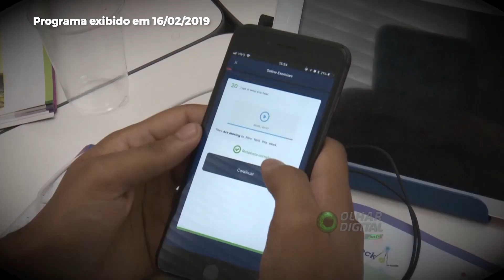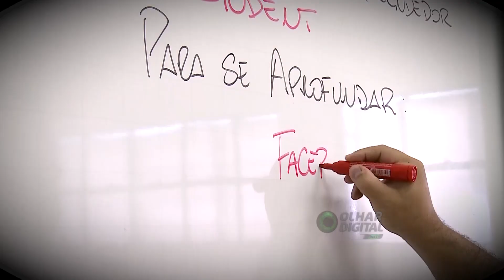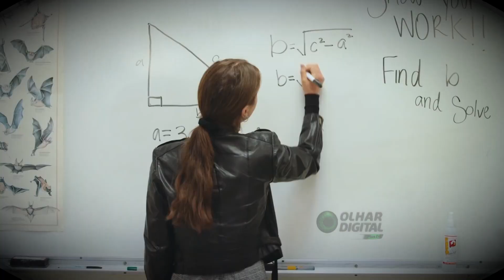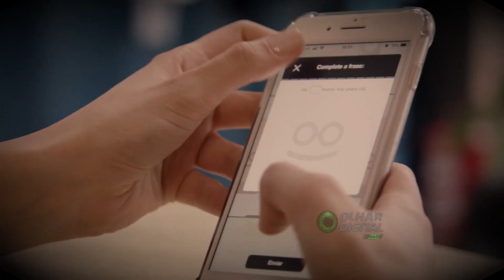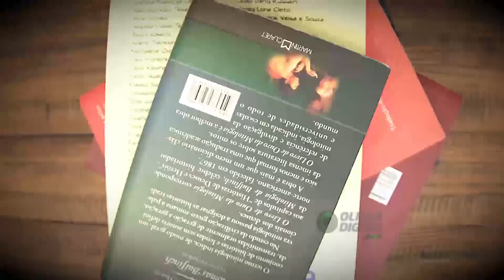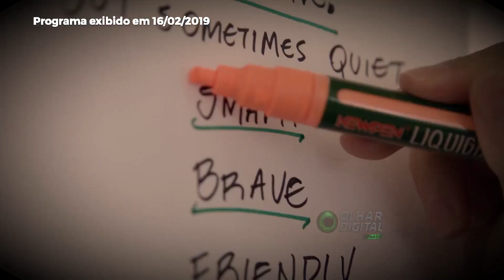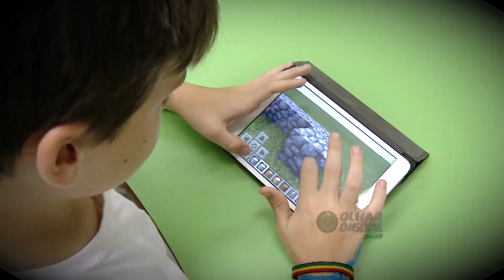Educação 3.0: como a tecnologia está mudando o ensino